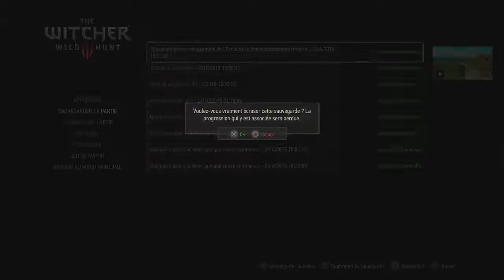The Witcher 3 - Wild Hunt - DLC - Blood & Wine - Quête secondaire - Le roi de la pêche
+ Chasse au trésor - Armure de Grand Maitre de l'École de la Manticore
+ Quête secondaire - Les mots des Prophète sur les sarcophages